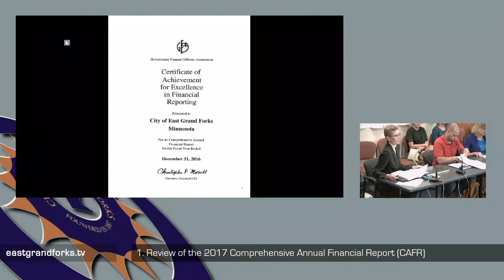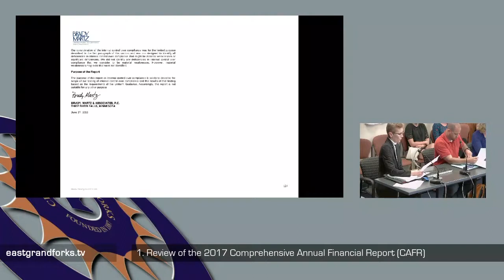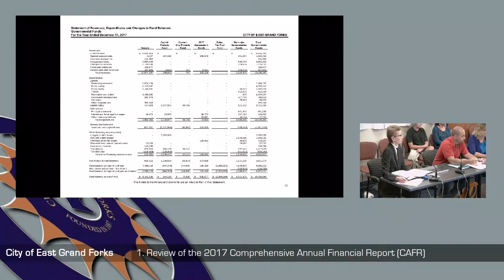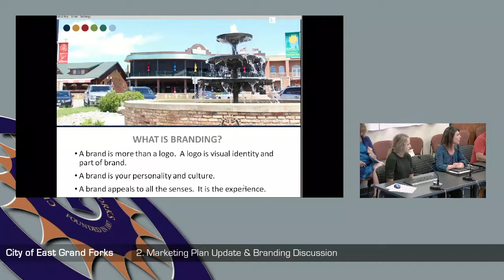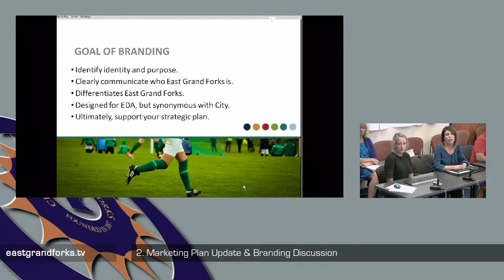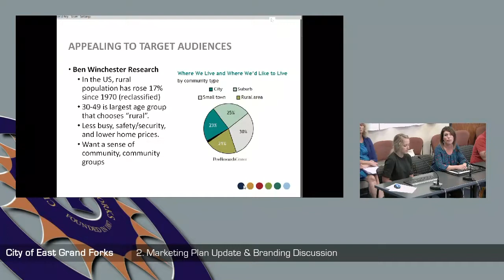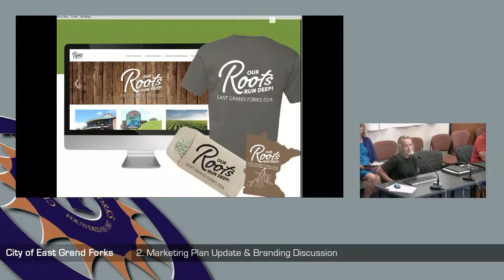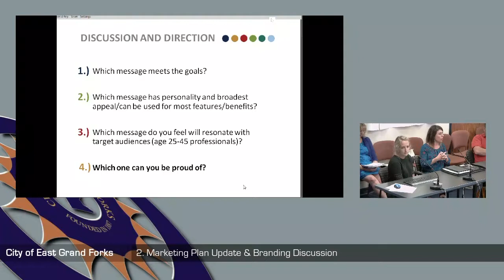City Council 07 24 2018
AGENDA
OF THE WORK SESSION
CITY OF EAST GRAND FORKS
CALL TO ORDER:
CALL OF ROLL:
DETERMINATION OF QUORUM:
1. Review of the 2017 Comprehensive Annual Financial Report (CAFR) – Tracee Bruggeman
2. Marketing Plan Update & Branding Discussion – Paul Gorte & AE2S
3. Request for Amendment to Border Cities Tax Agreement – Paul Gorte
4. Request to Approve Three Border Cities Tax Agreements – Paul Gorte
5. Request for Catch Basin and Manhole Repair – Jason Stordahl
ADJOURN: